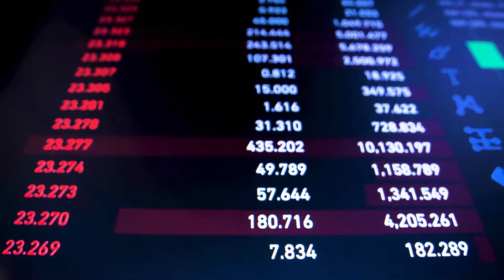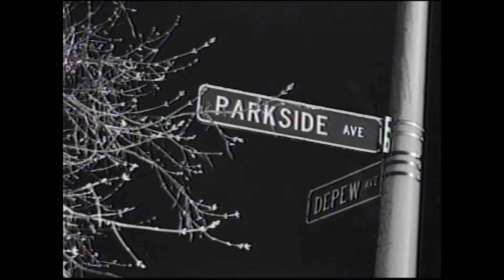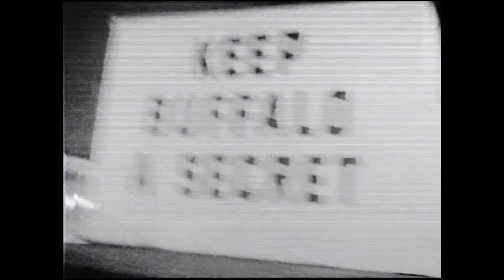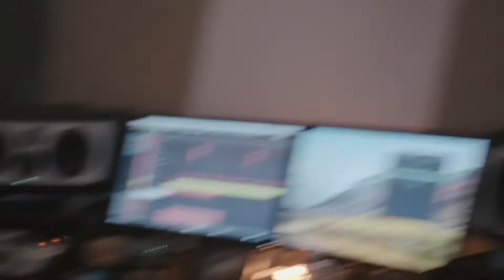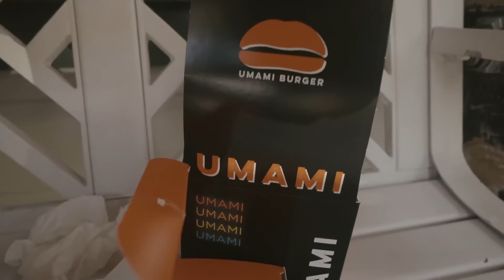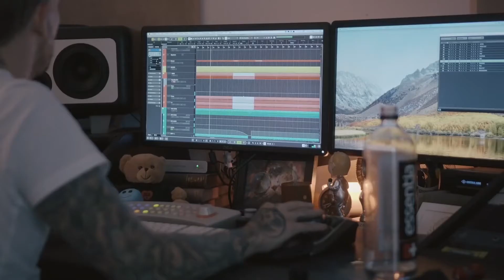NEW PUNK HARDCORE VIDEO / APRIL , 22 / WEEK FOUR